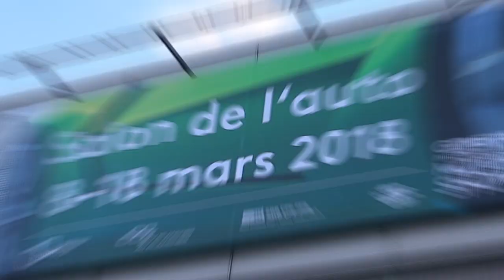Porsche 911 GT3 RS 2018 - Salon de Genève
Pour les puristes, voici la version la plus aboutie de la Porsche 911. J'ai nommé la GT3 RS. Elle reste fidèle au moteur atmosphérique, lequel développe 520 ch.